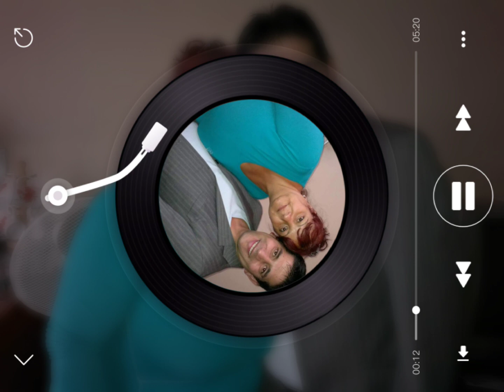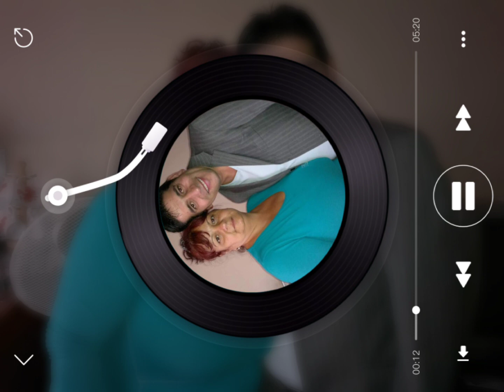Снежа - Исиман иек Надежда Ретро песни 2003г. Slave i Sneja - Nabojni Pesni